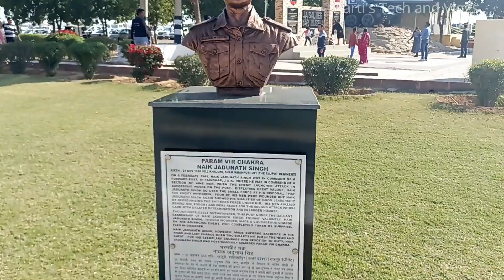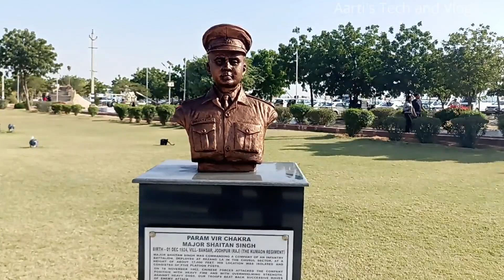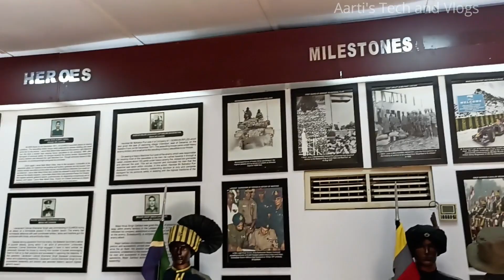Rajasthan Travelogue Part 2 | Jaisalmer War Museum | Jodhpur to Jaisalmer | Golden City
This video describes our journey from Jodhpur to Jaisalmer and visit to Jaisalmer’s War Museum